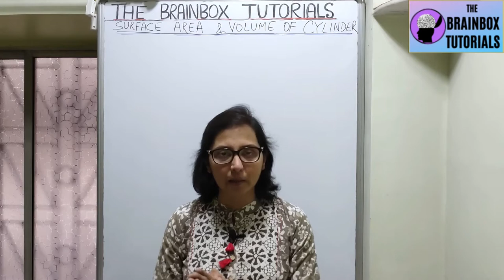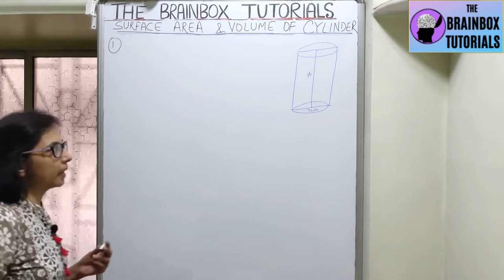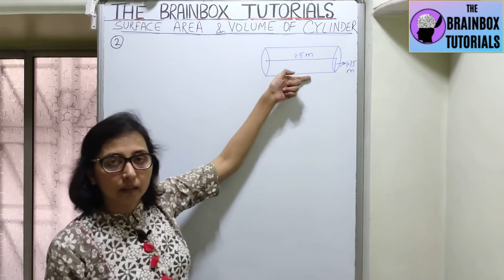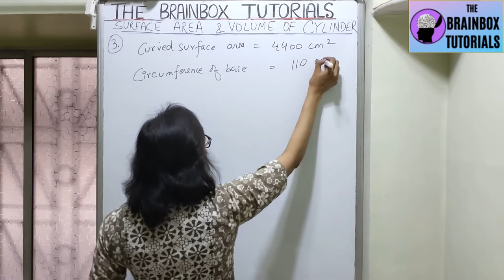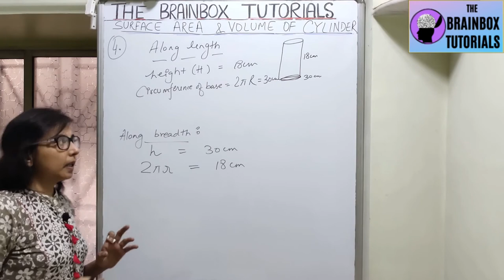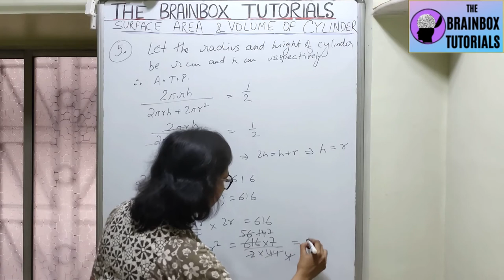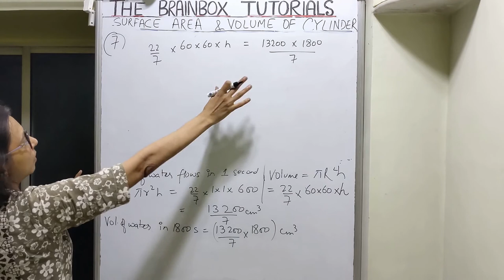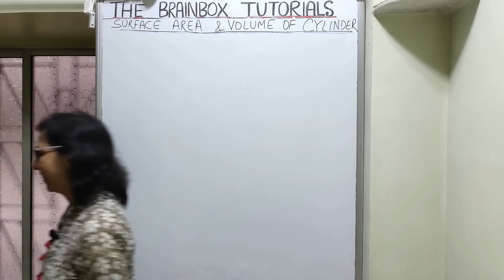Surface Area and Volume of Right Circular Cylinder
This is Part 1 of Surface area and Volume of Solids.
In this video we will do

About My Channel :
Mathematics for Class 6 and 7.